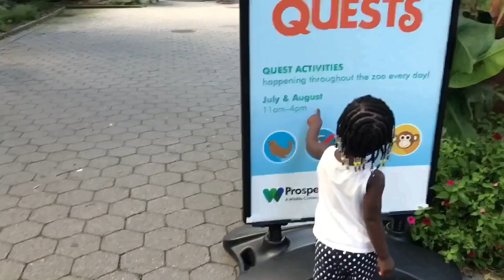At the Prospect Park Zoo / A tour at the prospect park zoo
I made the tour of The Prospect Park Zoo,i had a lot of fun. It s very nice inside, there s a lot of animals. In the video ,after watching the Sea Lion Show i will show you all the animals in the farm, making the tour of the inside. Enjoy the video guys

A zoo (short for zoological garden; also called an animal park or menagerie) is a facility in which animals are housed within enclosures, cared for, displayed to the public, and in some cases bred.

The term "zoological garden" refers to zoology, the study of animals. The term is derived from the Greek ζώον, 'zoon', "animal," and the suffix -λογία, '-logia', "study of". The abbreviation "zoo" was first used of the London Zoological Gardens, which was opened for scientific study in 1828 and to the public in 1847.[1] In the United States alone, zoos are visited by over 181 million people annually.[2]

Map of zoos and mini zoos all over the world (interactive map)
Etymology
History
Royal menageries
Further information: Menagerie

The Tower of London housed England's royal menagerie for several centuries (Picture from the 15th century, British Library).
The predecessor of the zoological garden is the menagerie, which has a long history from the ancient world to modern times. The oldest known zoological collection was revealed during excavations at Hierakonpolis, Egypt in 2009, of a ca. 3500 BCE menagerie. The exotic animals included hippopotami, hartebeest, elephants, baboons and wildcats.[8] King Ashur-bel-kala of the Middle Assyrian Empire created zoological and botanical gardens in the 11th century BCE. In the 2nd century BCE, the Chinese Empress Tanki had a "house of deer" built, and King Wen of Zhou kept a 1,500-acre (6.1 km2) zoo called Ling-Yu, or the Garden of Intelligence. Other well-known collectors of animals included King Solomon of the Kingdom of Israel and Judah, queen Semiramis and King Ashurbanipal of Assyria, and King Nebuchadnezzar of Babylonia.[9] By the 4th century BCE, zoos existed in most of the Greek city states; Alexander the Great is known to have sent animals that he found on his military expeditions back to Greece. The Roman emperors kept private collections of animals for study or for use in the arena,[9] the latter faring notoriously poorly. The 19th-century historian W. E. H. Lecky wrote of the Roman games, first held in 366 BCE:

At one time, bear and a bull, chained together, rolled in fierce combat across the sand ... Four hundred bears were killed in a single day under Caligula ... Under Nero, four hundred tigers fought with bulls and elephants. In a single day, at the dedication of the Colosseum by Titus, five thousand animals perished. Under Trajan ... lions, tigers, elephants, rhinoceroses, hippopotami, giraffes, bulls, stags, even crocodiles and serpents were employed to give novelty to the spectacle.[10]
Charlemagne had an elephant named Abul-Abbas that was given to him by the Abbasid Caliph. Henry I of England kept a collection of animals at his palace in Woodstock which reportedly included lions, leopards, and camels.[11] The most prominent collection in medieval England was in the Tower of London, created as early as 1204 by King John I.

Henry III received a wedding gift in 1235 of three leopards from Frederick II, Holy Roman Emperor, and in 1264, the animals were moved to the Bulwark, renamed the Lion Tower, near the main western entrance of the Tower. It was opened to the public during the reign of Elizabeth I in the 16th century.[12] During the 18th century, the price of admission was three half-pence, or the supply of a cat or dog for feeding to the lions.[11] The animals were moved to the London Zoo when it opened.

Aztec emperor Moctezuma had in his capital city of Tenochtitlan a "house of animals" with a large collection of birds, mammals and reptiles in a garden tended by more than 600 employees. The garden was described by several Spanish conquerors, including Hernán Cortés in 1520. After the Aztec revolt against the Spanish rule, and during the subsequent battle for the city, Cortés reluctantly ordered the zoo to be destroyed.[13]

Enlightenment Era